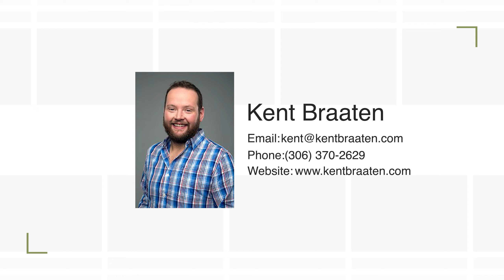Cabins For Sale Chorney Beach, Saskatchewan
Chorney Beach Real Estate

Have a Home to Sell in Chorney Beach, Get a Free Evaluation

Located 50 kilometres east of Wynyard, Chorney Beach is a great spot to getaway and enjoy lake time.